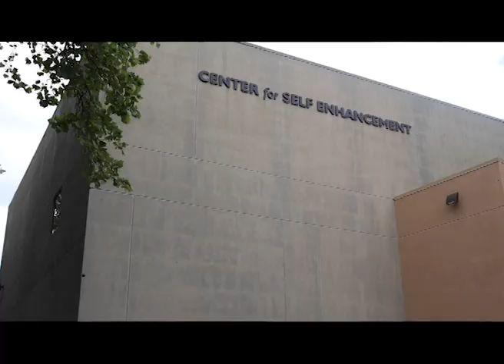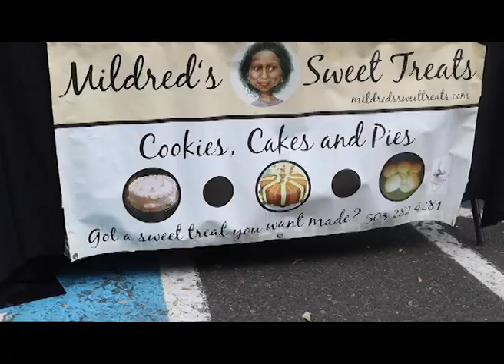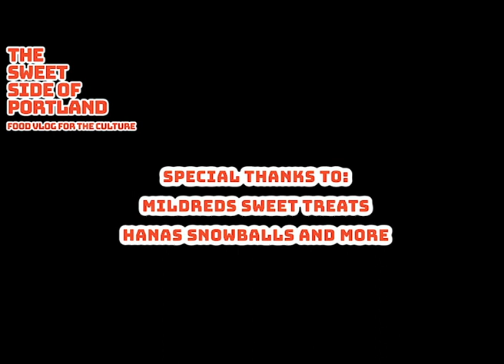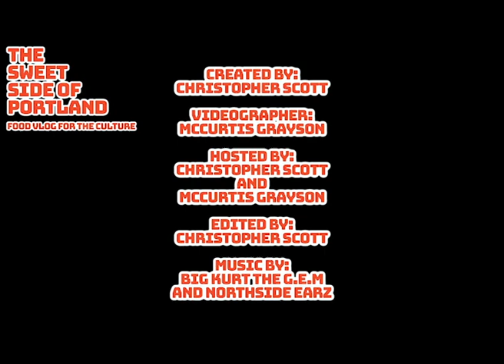The Sweet Side of Portland Episode 6 - Junction Ave Block Party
We slid over to the Center of Self Enhancement for their Junction Ave Block Party. We got some wings from Hana's and some sweet treats from Mildred's Sweet treats